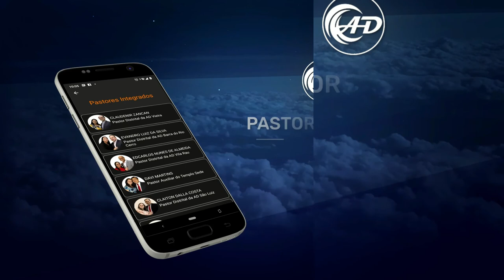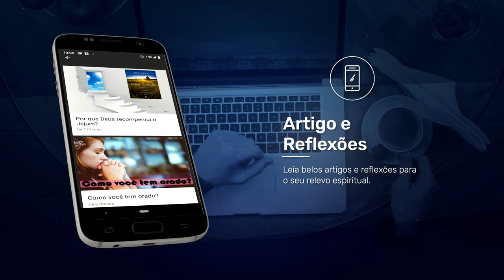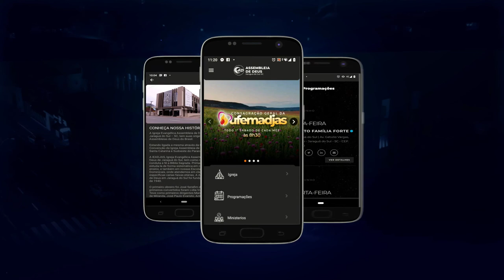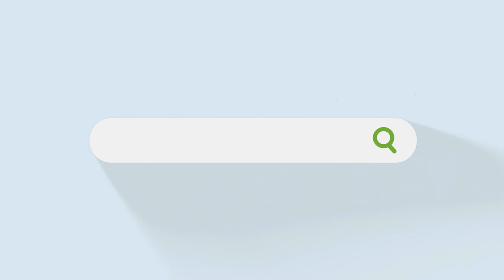Propósito de conhecer a boa, perfeita e agradável vontade de Deus - Pr. Claudio Caetano